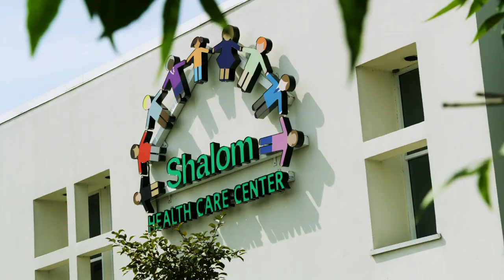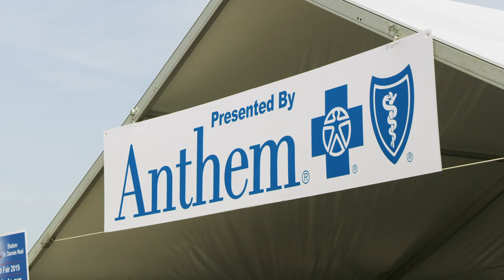Shalom Community Health Fair